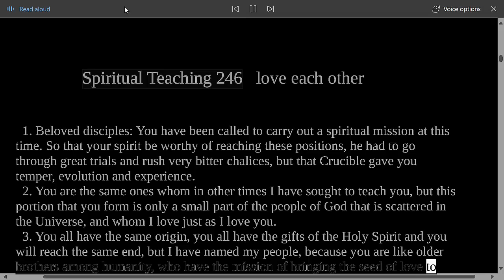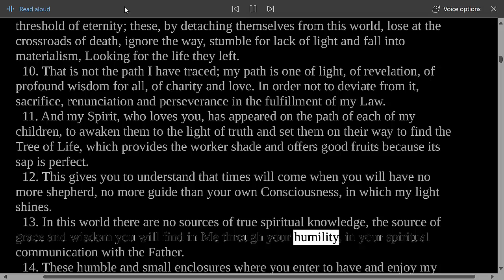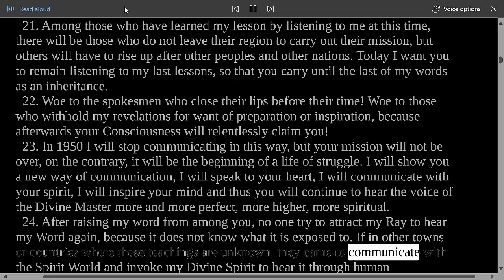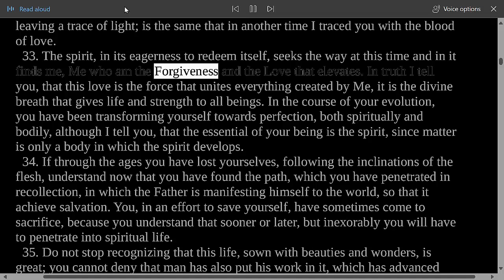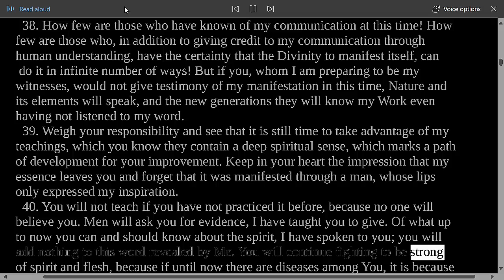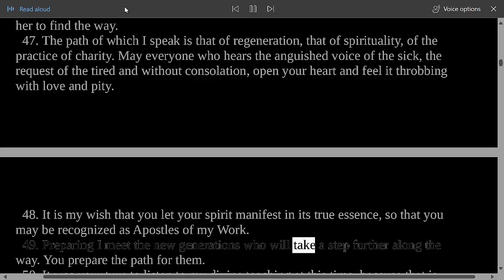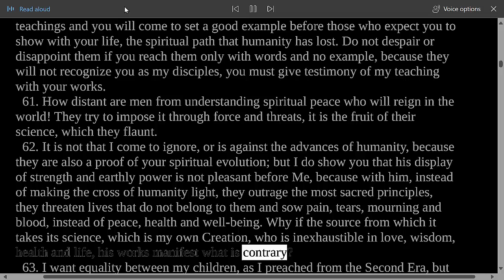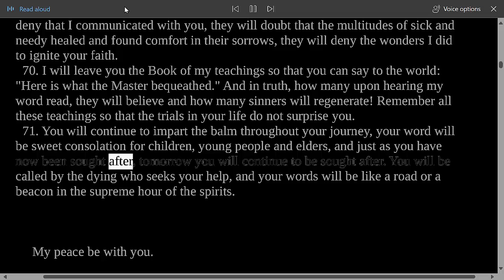Divine Teaching 246: Volume IX - Reflections and Guidance Read Along Third Testament Of The Bible